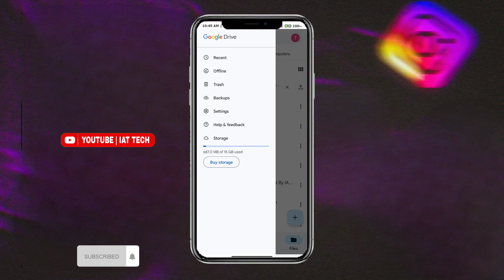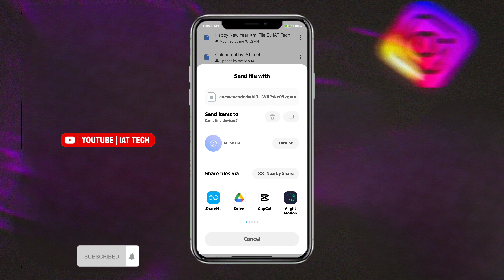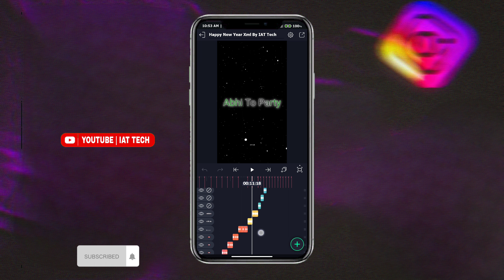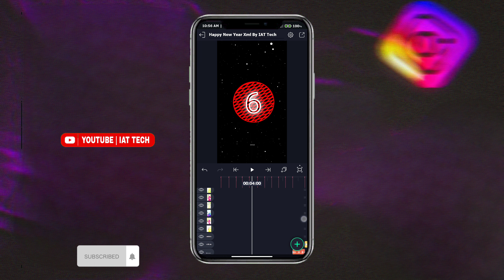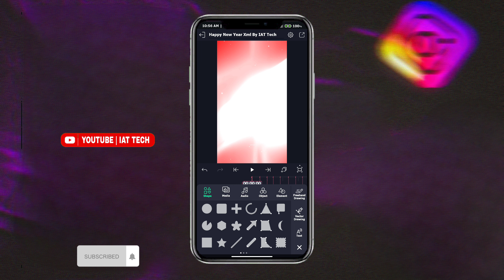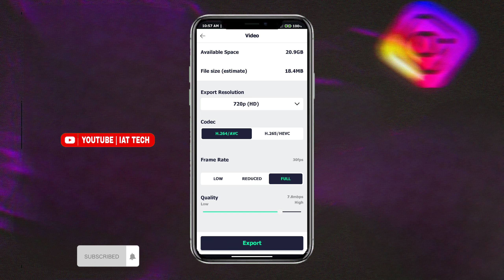Happy New Year 2023 Xml File||Happy New Year Xml Presets||IAT Tech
➡️Keywords⤵️